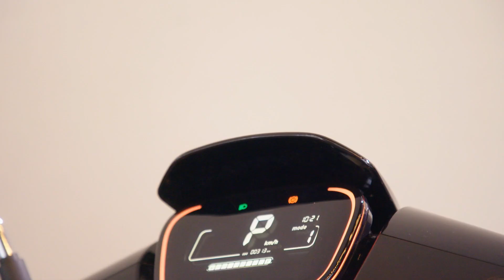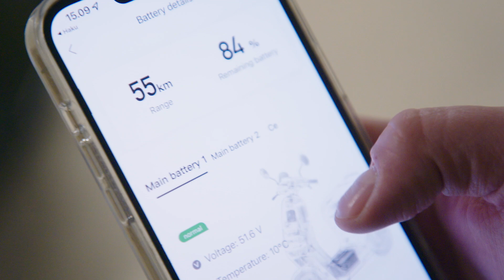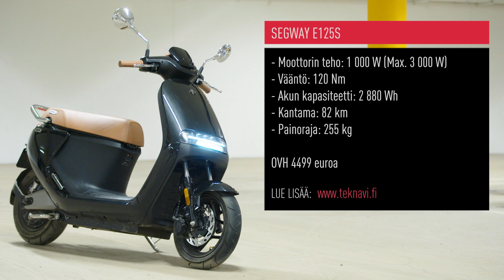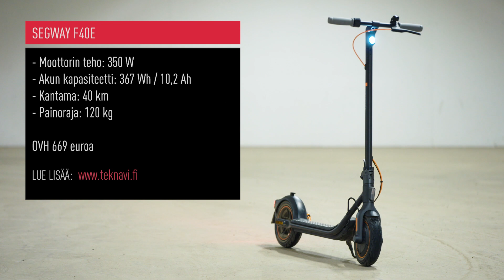Segway E125S-sähköskootteri & F40E--sähköpotkulauta (Teknavi 2022)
Näppärää ja pirteää sähköskootteria etsivälle Segwayn E125S on erinomainen vaihtoehto sekä ajettavuutensa että turvallisuutensa puolesta. Ajettavuutensa osalta tämän skootterin hyviä puolia ovat esimerkiksi sen matala painopiste, vakionopeudensäädin sekä riittävän vikkelä kiihtyvyys.

Segwayn kevyempien kulkuneuvojen listalta löytyvä F40E-sähköpotkulauta voi puolestaan olla suuri apu lyhyemmillä matkoilla. Esimerkiksi lähikauppaan tai kotoa hieman pidemmällä sijaitsevalle bussipysäkille kulkiessa sähköpotkulauta nopeuttaa matkaa huomattavasti. Myös 40:n kilometrin kantamansa ansiosta sillä voidaan ajaa pidempiäkin matkoja ennen kuin sähköpistokkeelle ja laturille alkaa tulla tarvetta.